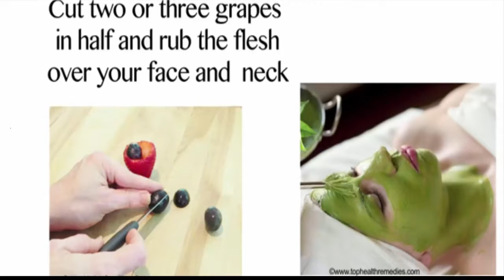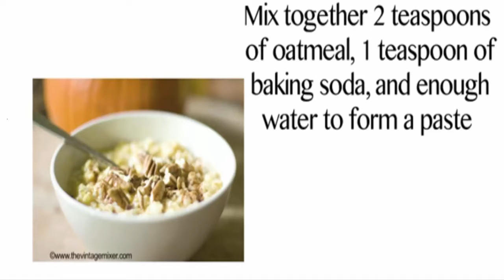how to get rid of acne at home